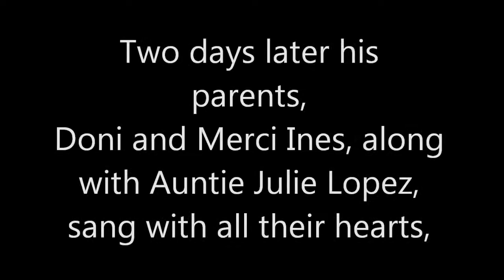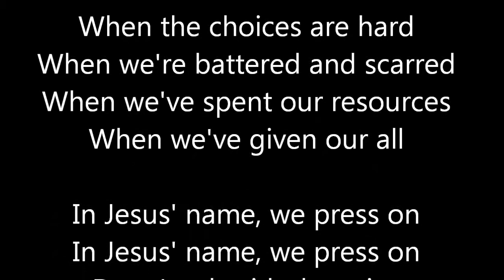Ines Family Tribute and Testimony to Walter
Merci and Doni Ines alongside Julie Lopez, sing and dedicate themselves to "Press On" through the loss of their son and nephew, Walter Ines, Jr. Their faith is an inspiration to us all. We love you, Ines family.